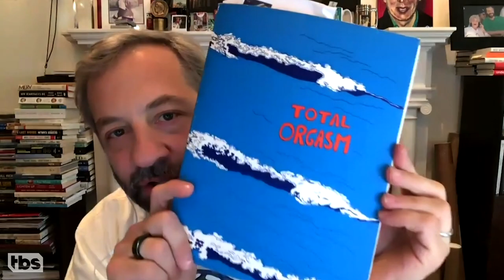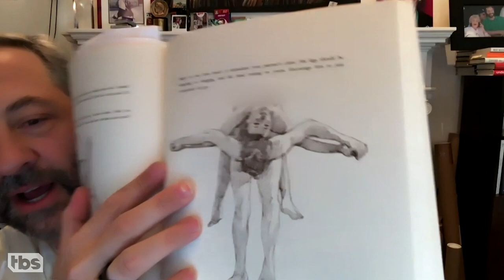Judd Apatow Went To Garry Shandling’s Therapist | CONAN on TBS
Garry didn’t tell Judd that his therapist was the author of a book entitled "Total Orgasm."